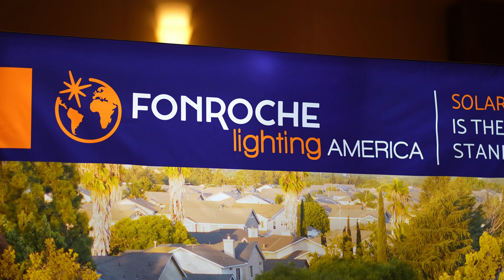Lighting the Way with Solar – Fonroche at ITE 2025 Orlando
Anicet Mobonzo, Sales Manager at Fonroche Lighting America, shares how their solar-powered lighting solutions are helping communities create safer, more sustainable environments. From roadways to pedestrian paths, Fonroche is providing innovative lighting where it's needed most — all without the grid.

Catch this spotlight from the ITE 2025 Annual Meeting in Orlando and discover how solar technology is transforming transportation infrastructure.

Learn more and get involved at ITE.org